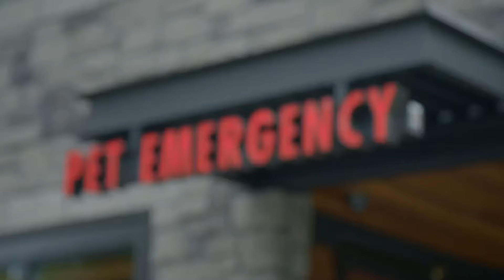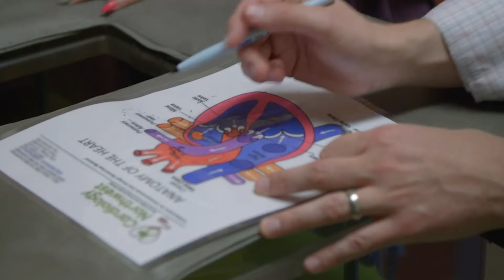Amanda Rescues A Dog That Needs Cardiac Surgery | Amanda To The Rescue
Amanda helps blind dog Iceland find a home, while puppy Elliot undergoes cardiac surgery.

From Amanda To The Rescue, Season 1 Episode 10